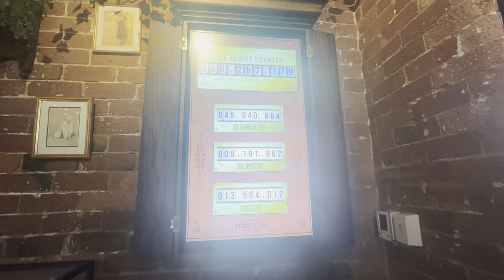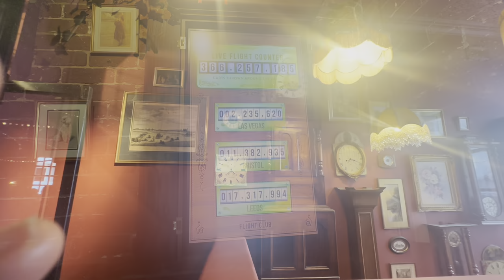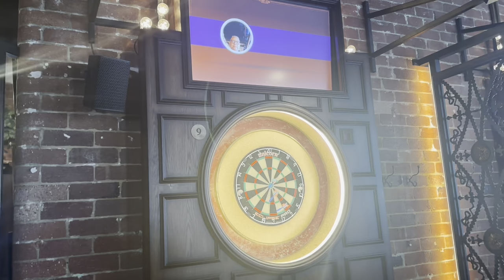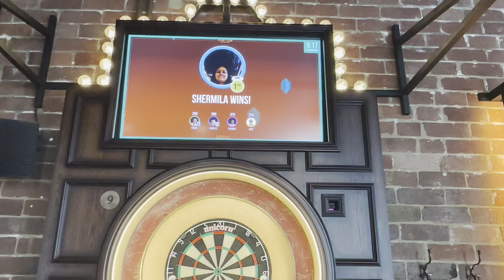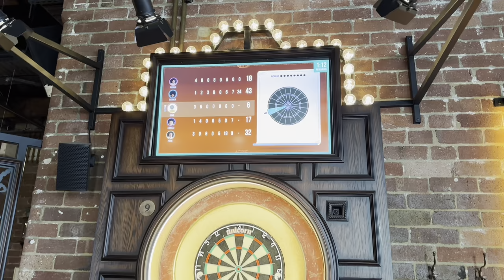Darts | Flight Club | Christmas Party | Perth |Western Australia | 2023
Flight Club is the home of Social Darts. Spectacular bar. Electric atmosphere Mind blowing experience.